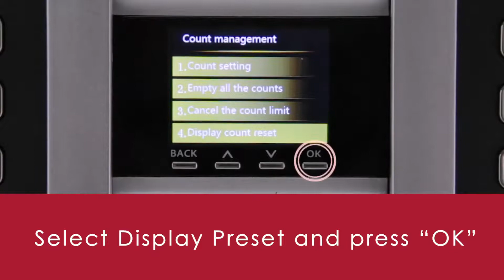The ARISSTO Capsule Machine Pro - Count Management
IPartner code: SG600386
CA code: SGB00263